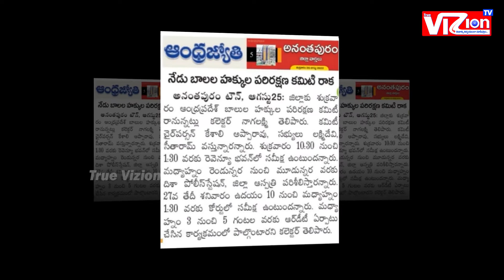బాలల సంరక్షణే మా ధ్యేయం APSCPCR చైర్మన్ కేసలి అప్పారావు గారితో ముఖాముఖీ |PART-1 ||TrueVizion Tv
True VIZion Tv నిజాన్ని నిర్భయంగా చూపిస్తాం...